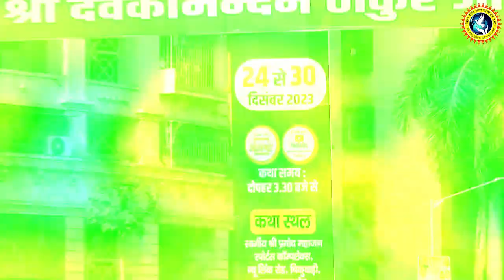मुंबई कलश यात्रा का अद्भुत दृश्य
मुंबई कलश यात्रा का अद्भुत दृश्य || dnthakurji mumbai || Shri Devkinandan Thakur Ji || DnThakurJi

दान कैसे करें ! भुगतान के विकल्प

यह सेवा आप हमारे * Vishwa Shanti Sewa Charitable Trust * के :
HDFC Bank A/C No. - 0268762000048
Branch Address : Opp. BSA College, Gaushala Road Mathura ( UP )

--- OR ---

 आप अपनी सुविधानुसार हमारी ** UPI ** के माध्यम से भी कर सकते हैं।

 📲 UPI ID: - vssct1@icici
 📲 Paytm, Phonepay, Googlepay - 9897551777 के माध्यम से भी भेज सकते है।

bhagwat katha mumbai 2023
december 2023 bhagwat katha mumbai
mumbai kalash yatra
mumbai welcome video
devkinandan thakur mumbai kalash yatra

devkinandan bhajan
baba bageshwar
dhirendra krishna shastri
Trending
trending Short video
trending shorts
bhagwat katha live
bhagwatkatha
shrimad bhagwat katha
Live katha
bhagwat2022
krishan katha
marg
path
divya
upay
devkinandanThakur
devkinandanthakurji
bhajan live
devkinandan thakur ji ka shiv puran
भागवत कथा
श्रीमद्भागवत कथा
वृंदावन